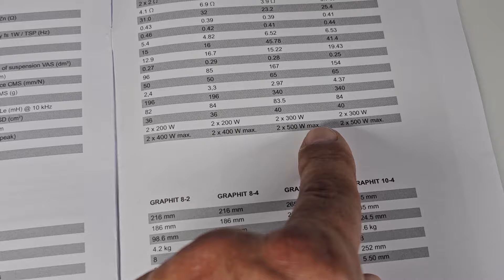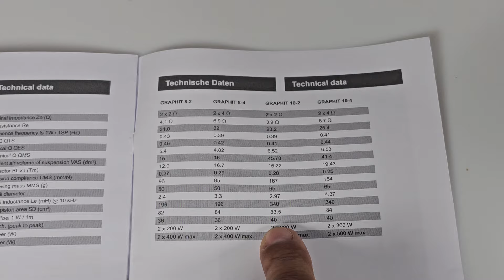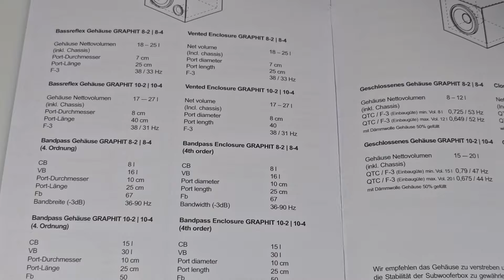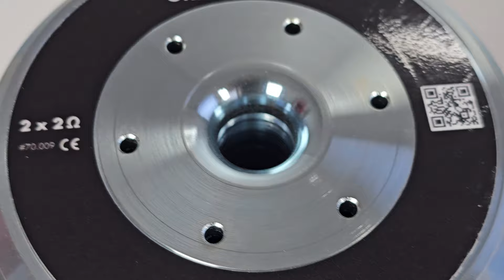Eton Graphit 10-2 i Graphit 8-2 sub klasy High-end 600W RMS Fs-23Hz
dla widzów YT rabat 5% po zarejestrowaniu na sklepie!!!